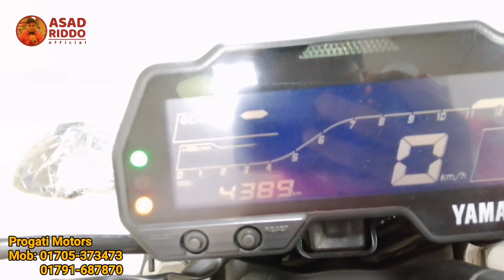সবচেয়ে কমদামে Yamaha MT-15 বাইক কিনুন || Second Hand Yamaha MT-15 Bike || Asad Riddo Official 2022